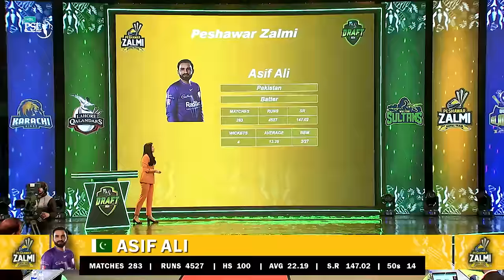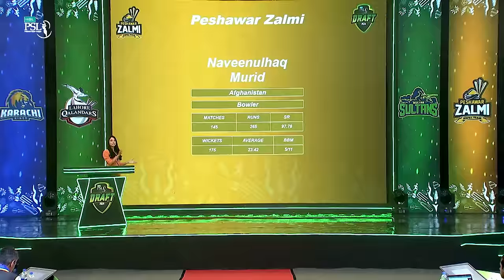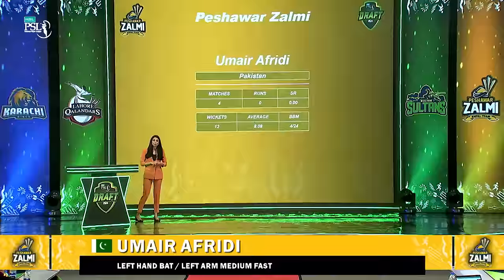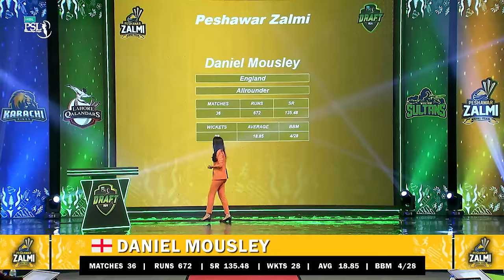Peshawar Zalmi All Picks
A yellowstorm is finally here... 🌩️

The entire squad lineup for Peshawar Zalmi, who are you most electrified about? ⚡️